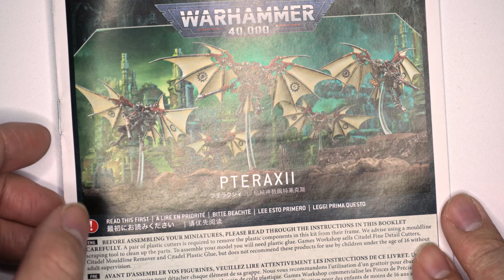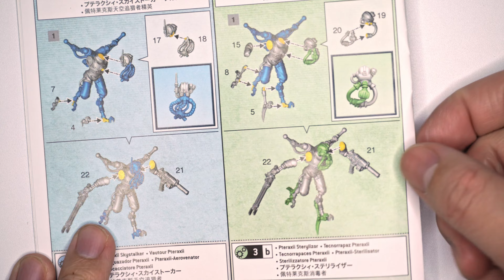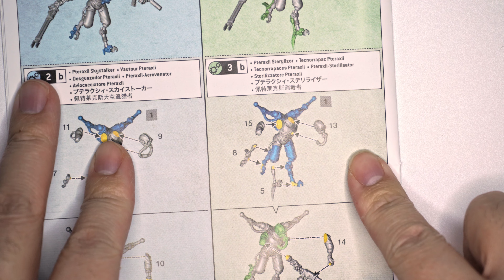Let's Build: Pteraxii Sterylizors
Building
1 x Pteraxii Sterylizors Alpha
4 x Pteraxii Sterylizors

The Pteraxii Sterylizors were nice to build, dynamic poses, and very sturdy despite the thin parts. The only finicky part I had difficulties with were the transparent base because of the small connection point to the model. Aside from that, great models!